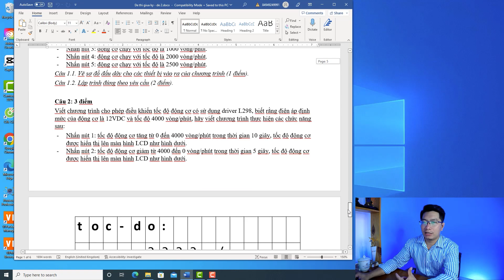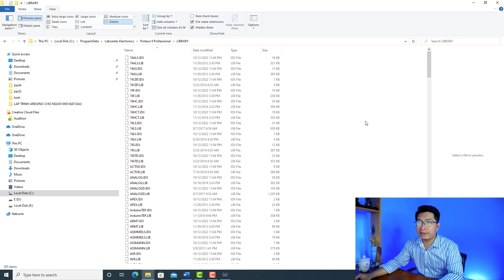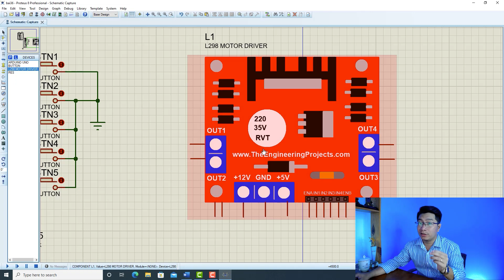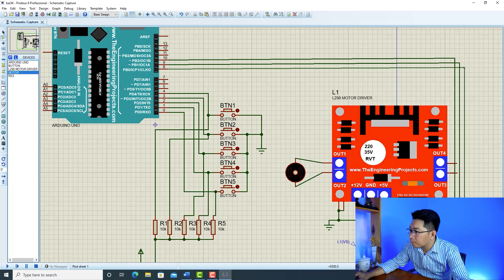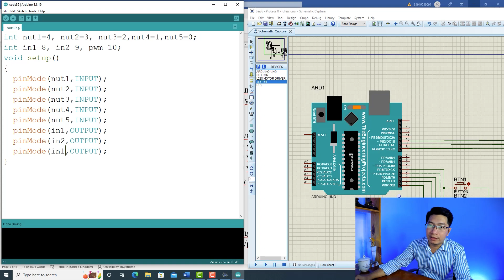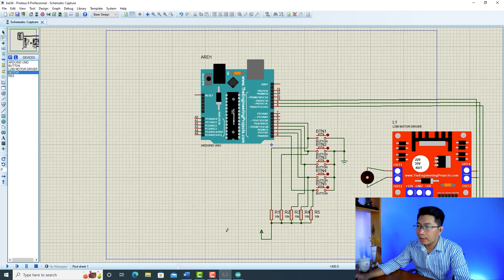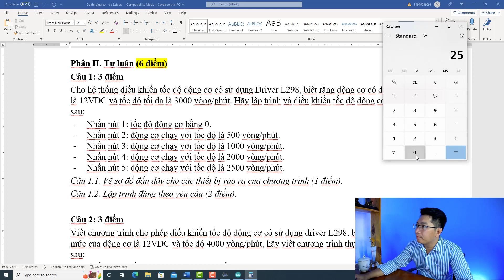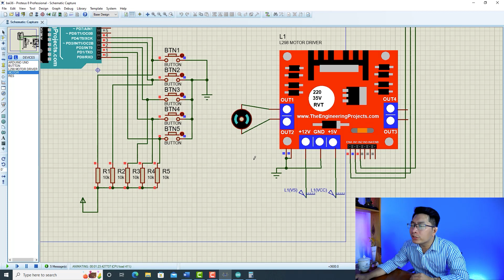Giải bài tập thực hành lập trình Arduino | đề thi giữa kỳ Arduino | Tự học lập trình Arduino Tập 36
1. Mua trọn bộ kit lập trình Arduino nâng cao
2. Trọn bộ kit lập trình Arduino đầy đủ
NẾU BẠN THẤY VIDEO HỮU ÍCH VÀ BẠN MUỐN MỜI TÔI MỘT LY CÀ PHÊ ĐỂ CẢM ƠN, THÔNG TIN CHUYỂN KHOẢN CỦA TÔI BÊN DƯỚI:
- MOMO: 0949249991 hoặc quét mã momo:
Các nội dung chia sẻ chủ yếu phục vụ cho mình đích học tập, tạo diễn đàn giao lưu và học tập.
Video này hướng dẫn giải các bài tập thực hành lập trình Arduino.

NỘI DUNG CHUỖI VIDEO GỒM CÓ:
Tập 4: Tìm hiểu cấu trúc của một chương trình trong môi trường lập trình Arduino IDE
Tập 6: Sử dụng lệnh digitalWrite trong lập trình Arduino | xuất tín hiệu số trong Arduino
Tập 7: Sử dụng lệnh digitalRead trong lập trình Arduino | đọc tín hiệu số ngõ vào Arduino
Tập 8: Sử dụng kết hợp lệnh digitalRead và digitalWrite trong lập trình Arduino | Nạp chương trình và đấu dây cho Aruino
Tập 20: Đọc và xử lý tín hiệu analog Arduino part 3/3 - Điều khiển 4 đèn led từ giá trị analog
Tập 30: mạch đếm sản phẩm dùng cảm biến hồng ngoại Arduino và hiển thị LCD
Tập 31: Điều khiển tốc độ động cơ DC bằng một nút nhấn với driver L298N